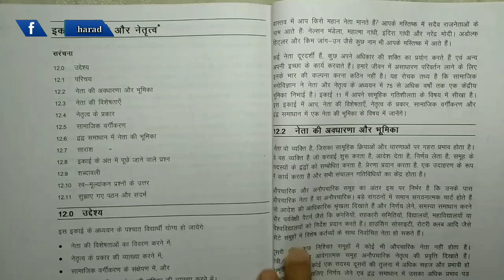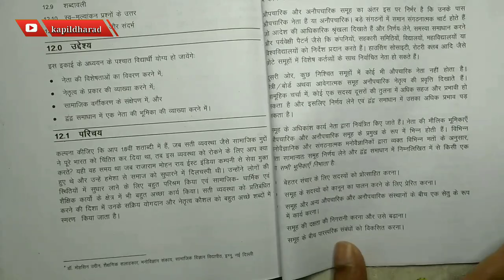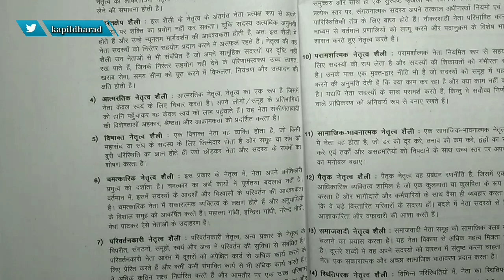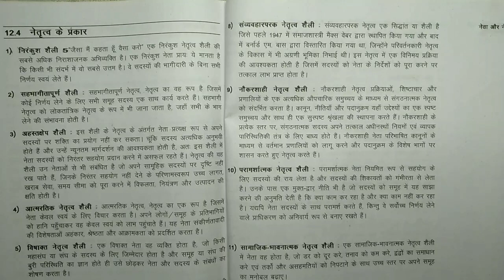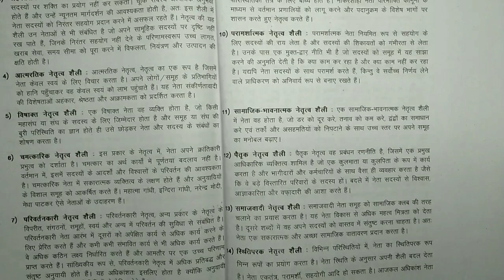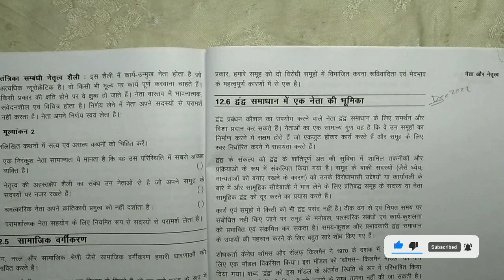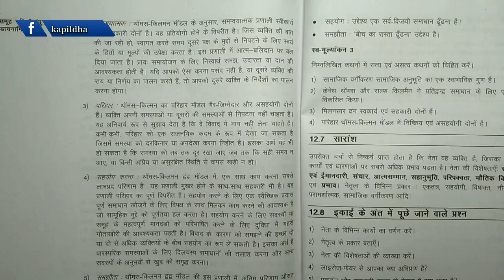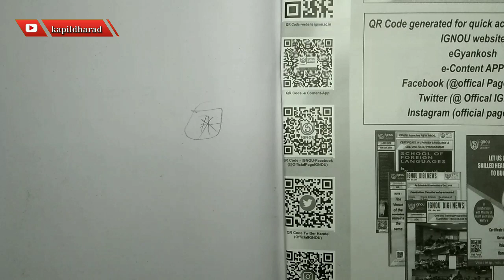BPCC 107 - Unit 12 - नेता और नेतृत्व | B.A. psychology | BAPCH | kapildharad